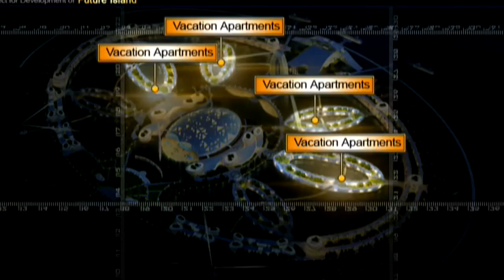Lotus Island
Works for two years for this project. Lotus island is one of the largest and complicated land reclaiming engineering in the world.